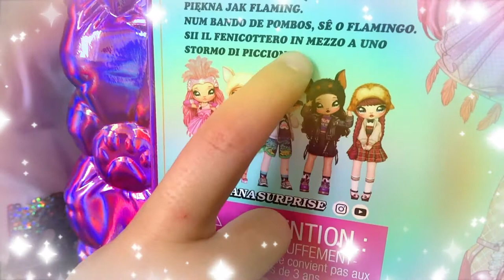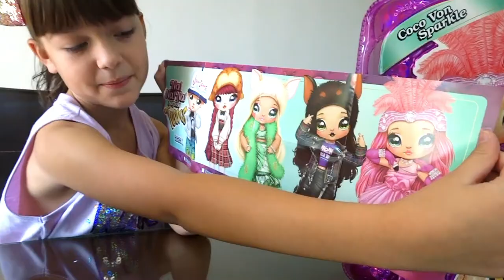Na Na Na Surprise Teens Muñeca Coco Van Sparkle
Acompáñenme a descubrir esta hermosa Na Na Na Surprise! De la colección Teens es Coco Van Sparkle